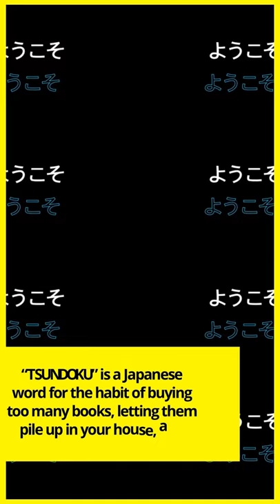Quietest room in the world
facts in English
about facts